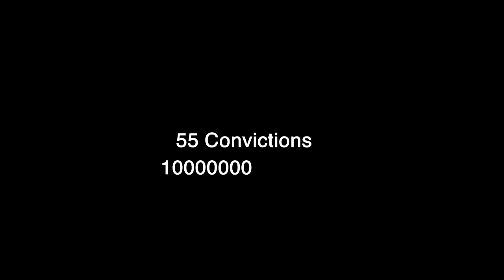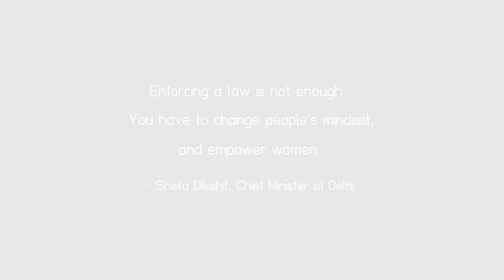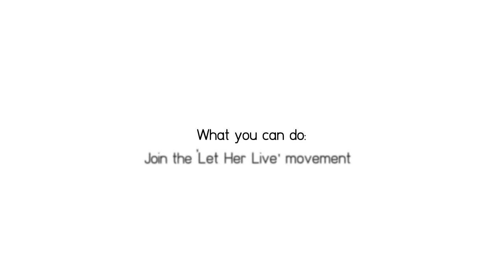The Disappeared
A collection of paintings on the missing women of India.
Produced by Art for Change.